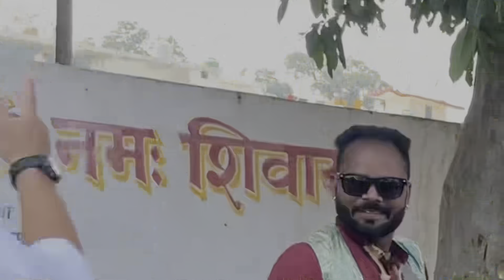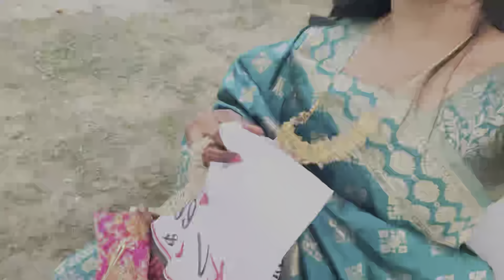Finally Shaadi Vlog🤩Guess Karo Anguthi Rasam Kon Jeeta🤭|| Funny Moments Captured|| Baraati❤️